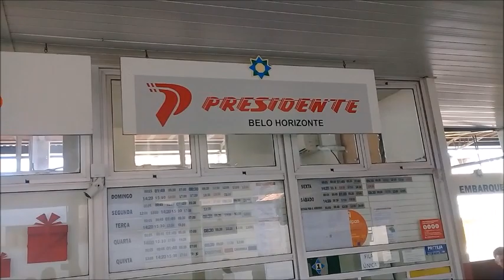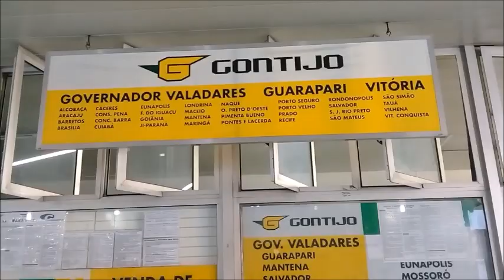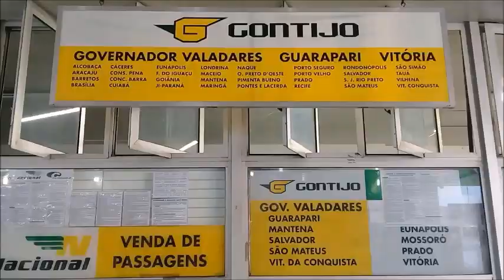Movimentação rodoviária de Ipatinga-MG,só nave|Wilton Roberto Bus